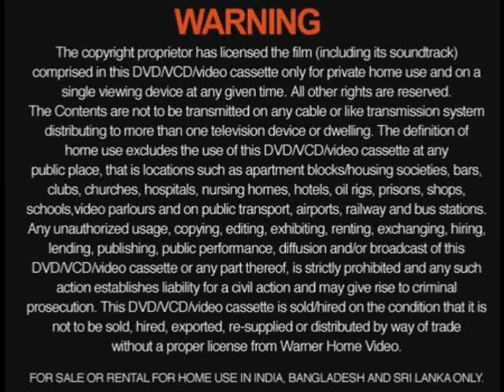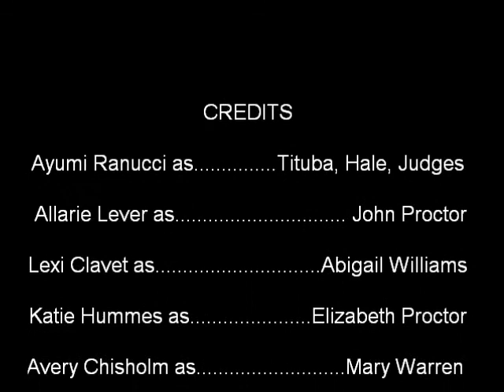The Crucible (Movie Project)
English Project for the Crucible. 2011